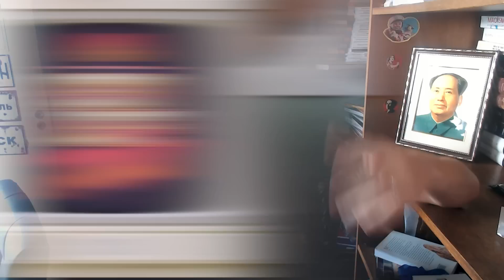A Psicologia do Fascismo ft. Doutor de Mente podcast - Anne e Marcelo Rigoli | João Carvalho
Olá, jovens! Hoje trazemos um episódio do podcast Doutor de Mente, onde o tio João Carvalho debate e troca várias ideias sobre Psicologia do Fascismo com o psicólogo e professor Dr. Marcelo Rigoli e sua parceira Anne Rigoli, que é designer gráfica e especialista em arrancar o (c)ouro do Marcelo para nos entregarem o melhor conteúdo possível!

Siga o Doutor de Mente no IG @doutordemente
Siga a menina Anne @annerigoli
Siga o menino Marcelo @marcelorigoli

CONHEÇA, OUÇA E SIGA O PODCAST DOUTOR DE MENTE NO SPOTIFY

Roxinha /assimdisseojoao
Passarinho @assimdisseojoao
TikoTeko @assimdisseojoao

IG e TikoTeko @fotosdorapha
Roxinha /RaphaelCorrea
Passarinho @Raph4

TikoTeko @nunihsart

CUPOM: assimdisseojoao20

CUPOM: ASSIMDISSEOJOAO15

CUPOM: ASSIMDISSEOJOAO

CUPOM: ASSIMDISSEOJOAO

CUPOM: ASSIMDISSEOJOAO20

Alessandro
Alfredo Fernandes da Silva Moreira
Antonio Eduardo Skya Tura
awkner
Bruna Cunha
Bruno F. Bessa
Bruno Pavesi
Caetano Pimentel
Cesar G
Deusdedith Júnior
Felipe João Bolin
gabriel Bandeira
Gaspar Vianna
Guilherme Antunes
Guilherme Pendezza de Sousa
Haru
Hélvio
Leticia Santinon
Lucas Costa
Luis A. S.
Luis Gustavo
nave gristle
Pretty Mochii
Raninho Fernandes
Renan Luz
RodolphoEck
Rodrigo Rocha
Rogério B. de Miranda
Tabatha Q.
Vinícius Marini

[a atualização da lista é semanal]